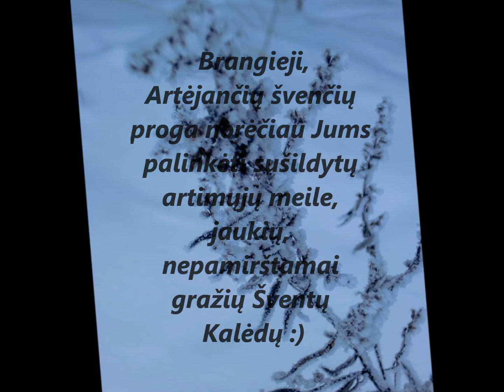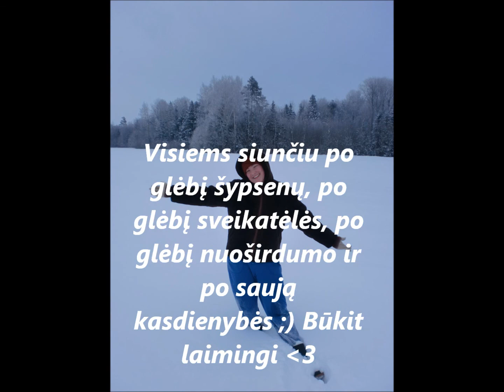Šventinis sveikinimas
Nuosirdus sveikinimai svenciu proga :)